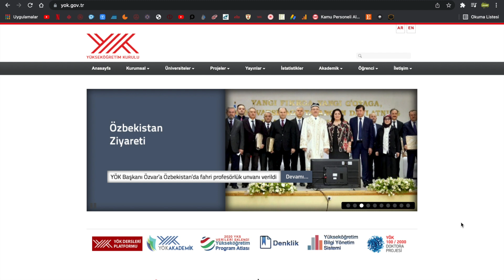YÖK BAŞKANI 2022 YKS DE BARAJIN KALDIRILMASIYLA İLGİLİ YENİ AÇIKLAMA YAPTI SINAVSIZ ÜNİVERSİTE Mİ?